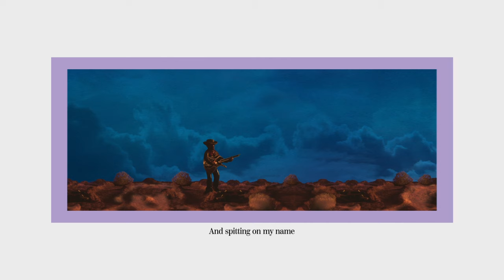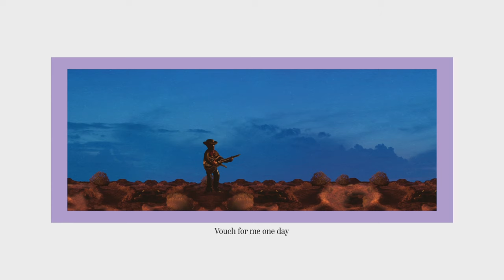Blake Mills - Skeleton Is Walking (Lyric Video)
Lyric video for “Skeleton Is Walking” by Blake Mills.

Music video by Blake Mills performing Skeleton Is Walking (Lyric Video).